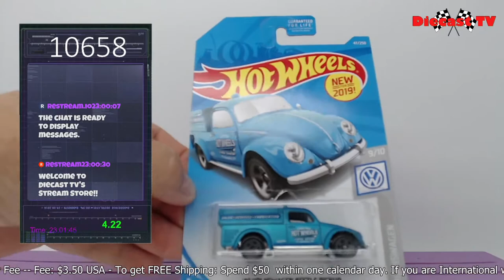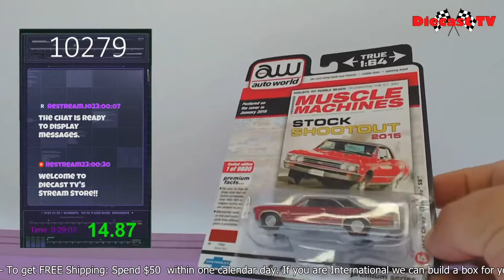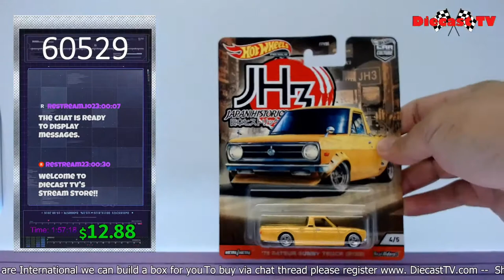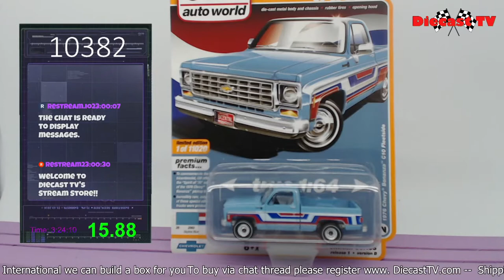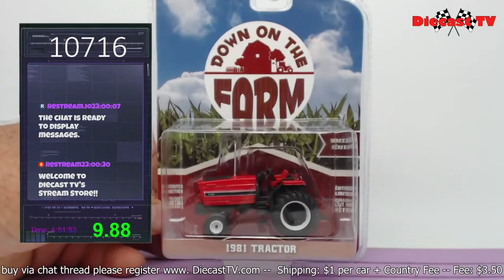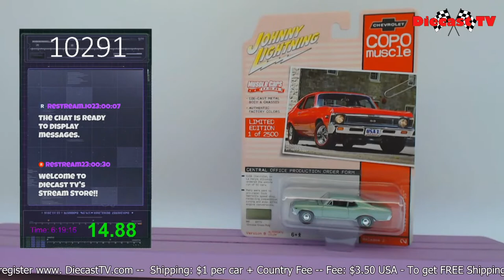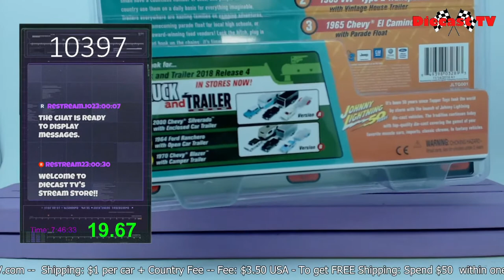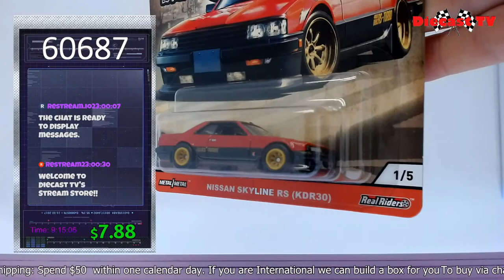Welcome To Diecast Tv !!!!!